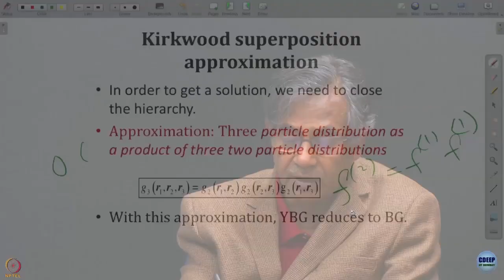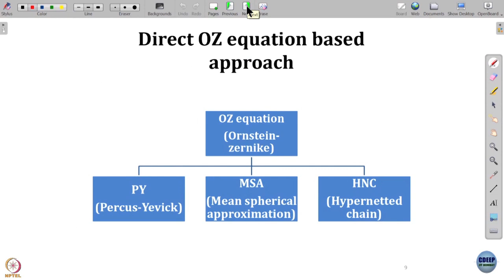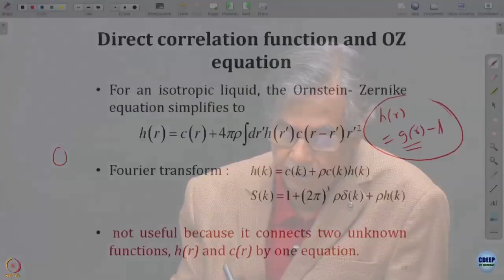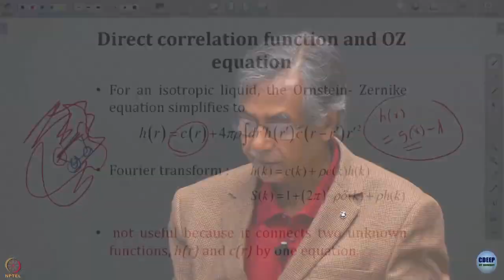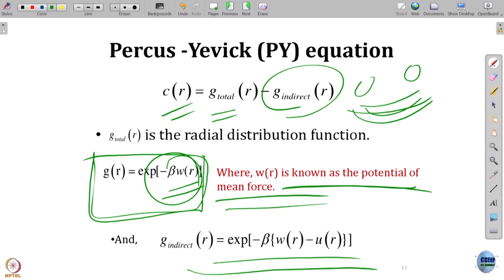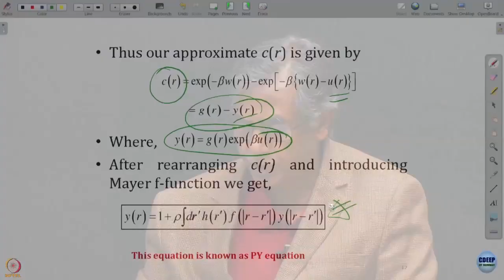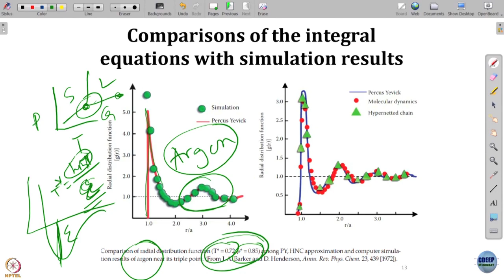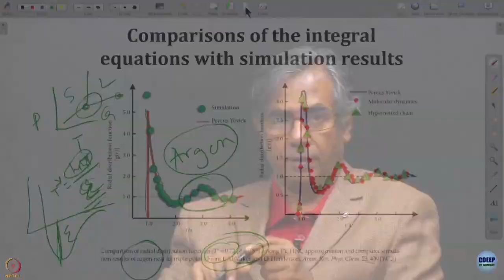Week 11: Lecture 54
Lecture 54: Theory of Liquids Part 4